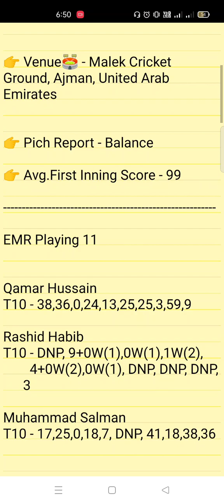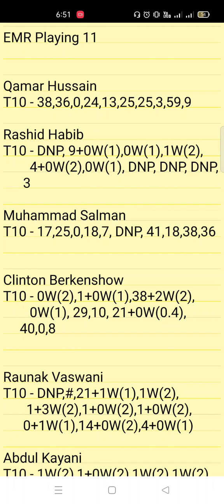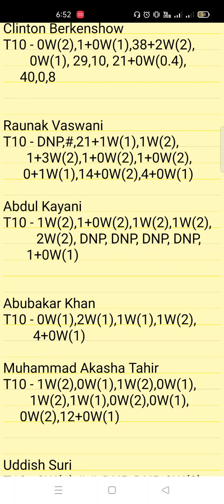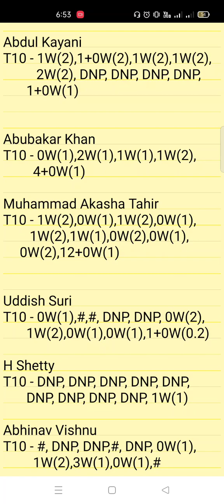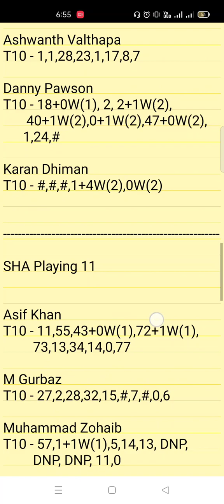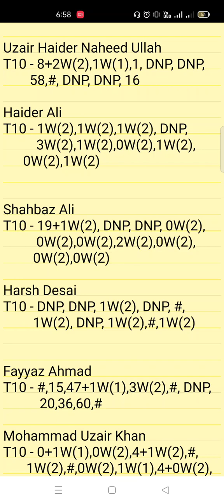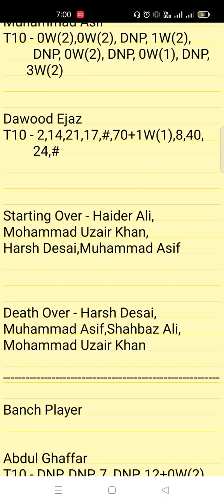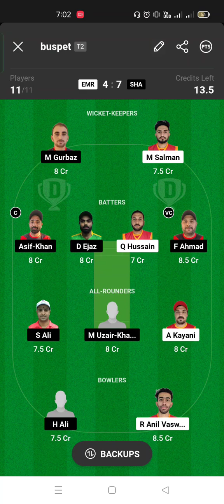EMR vs SHA Dream11,EMR vs SHA Emirates D10,EMR vs SHA Dream11 T10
1. This Analysis Based On My Understanding , Knowledge, And Instinct . While Selecting Your Team , Consider The Point Mentioned And Make Your Own Decision .

3. This games involves an element of financial risk and may be addictive,so.please play responsibly and at your own risk..

4. VS FANTASY PREDICTION Do Not Permote Any Gambling App And Not Liable For Any Profit Or Loss Which May Arise From Any App